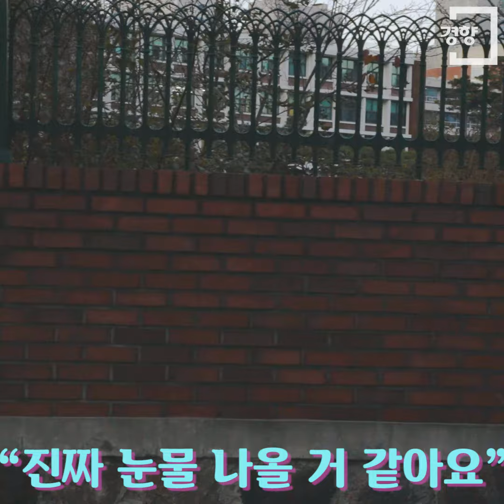[경향신문] 수능 드디어 ‘끝’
23일 전국에 2018학년도 대학수학능력시험이 치러졌습니다.